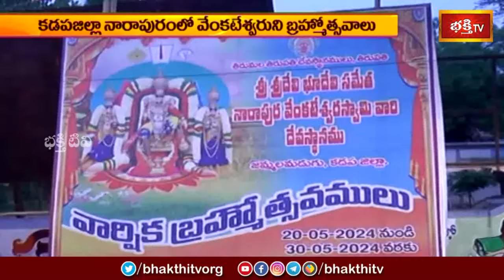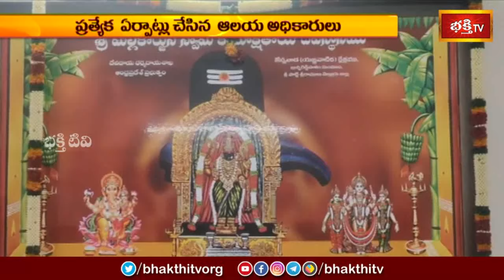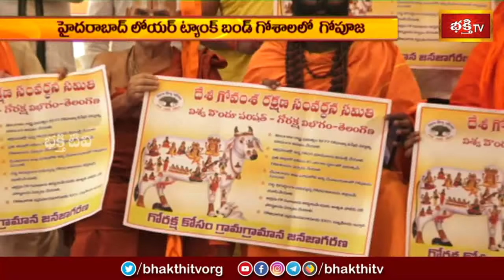Devotional News | Bhakthi Visheshalu (భక్తి విశేషాలు) | 26th May 2024 | Bhakthi TV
Watch: Devotional News | Bhakthi Visheshalu (భక్తి విశేషాలు) | 26th May 2024 | Bhakthi TV

1. ఈ శివుడి పాట మీ ఇంటికి సిరిసంపదలను తెస్తుంది
2. Lord Shiva Most Popular Song
3. Samba Sada Shiva Song
4. Kalabhairava Ashtakam (కాలభైరవ అష్టకం)
6. కార్తిక మాసంలో తప్పక వినాల్సిన పాట

【♟】 KOTI DEEPOTSAVAM ALL VIDEOS :
1. Speeches at Koti Deepotsavam
2. Specials at Koti Deepotsavam | Bhakthi TV
3. Pravachanalu at Koti Deepotsavam